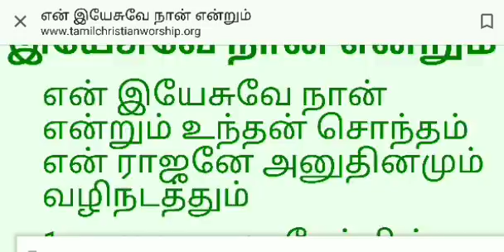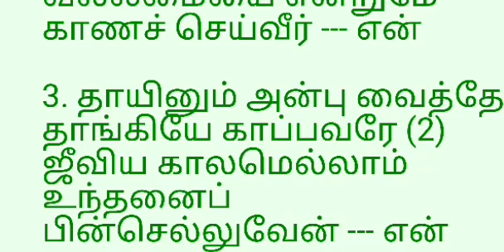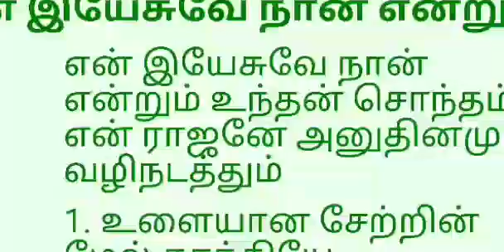எ ன இயேசுவே நான் என்றும் உந்தன் சொந்தம்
என் இயேசுவே நான் என்றும் உந்தன் சொந்தம்
என் ராஜனே அனுதினமும் வழிநடத்தும்

1. உளையான சேற்றின் மேல் தூக்கியே நிறுத்தினீர் (2)
உந்தனை நான் மறவேன் உந்தனைப் போற்றிடுவேன் --- என்

2. அலைமோதும் கடலதனை அடக்கியே அமர்த்தினீரே (2)
வார்த்தையின் வல்லமையை என்றுமே காணச் செய்வீர் --- என்

3. தாயினும் அன்பு வைத்தே தாங்கியே காப்பவரே (2)
ஜீவிய காலமெல்லாம் உந்தனைப் பின்செல்லுவேன் --- என்